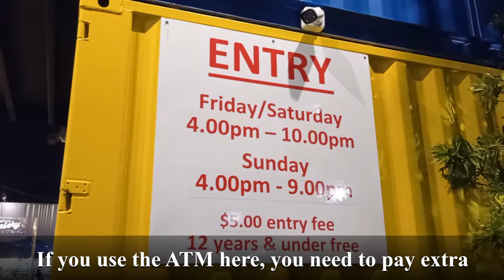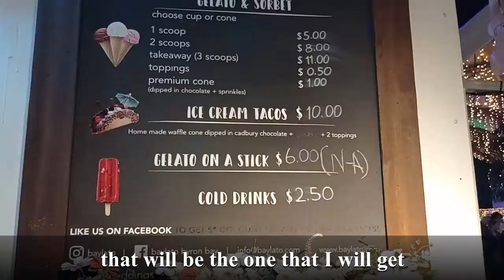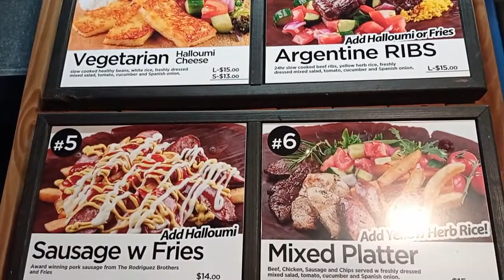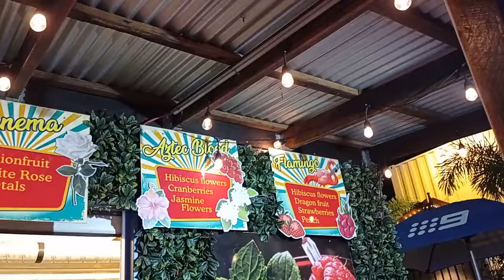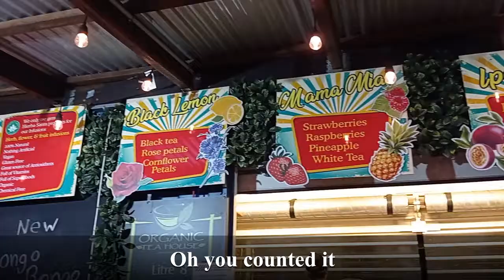Street food around the world at Eat Street, Brisbane | Australia travel vlog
Hi everyone, this time we visited Eat Street in Brisbane, Australia - it's one of my favourite places. Love the selection of food, crafts and performances here.